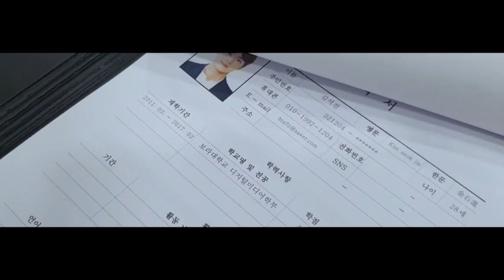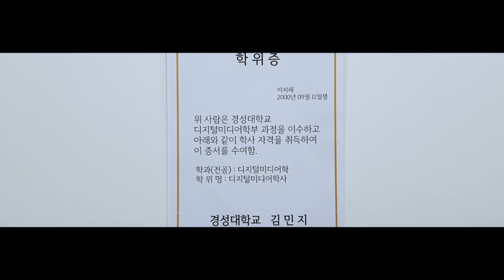[K_University] Kyungsung University Department of Digital Media